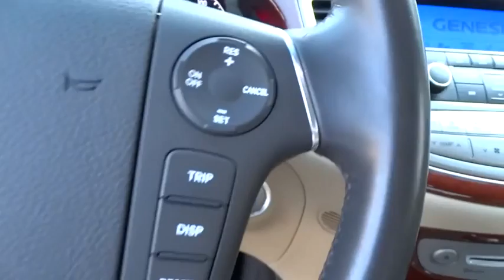2012 Hyundai Genesis Kennesaw, Canton, Woodstock, Marietta, Alpharetta GA K1731A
2012 Hyundai Genesis 3.8L - Stock#: K1731A - VIN#: KMHGC4DD2CU175837

Cherokee Hyundai
2255 Barrett Lakes Blvd

Check out this 2012! It delivers style and power in a single package! All of the premium features expected of a Hyundai are offered, including: a tachometer, adjustable headrests in all seating positions, and power seats. It features an automatic transmission, rear-wheel drive, and a refined 6 cylinder engine. Our experienced sales staff is eager to share its knowledge and enthusiasm with you. They'll work with you to find the right vehicle at a price you can afford. Stop by our dealership or give us a call for more information.